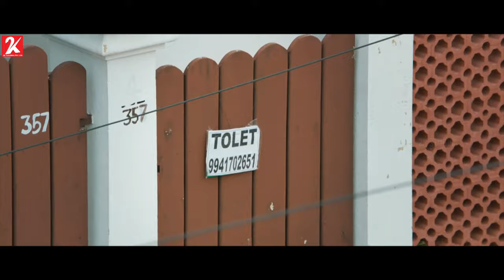Priya Rejected Nagesh - Nagesh Thiraiyarangam - Tamil Movie [4K] | Aari | Ashna Zaveri | Masoom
Nagesh tries to make his ends meet by working as a real estate broker. He tries to sell his ancestral property for his sister's wedding but soon paranormal occurrences become a part of his life.

Directed by Mohamad Issack
Written by Mohammad Issack
Produced by Rajendra M. Rajan
Punitha Rajan
Starring Aari
Ashna Zaveri
Masoom Shankar
Cinematography E. J. Nauzad
Edited by S. Devaraj
Production
company
Transindia Media & Entertainment Private Limited
Release date
February 16, 2018
Country India
Language Tamil